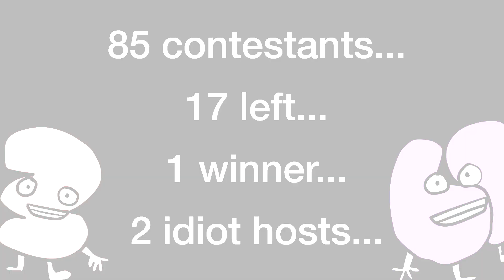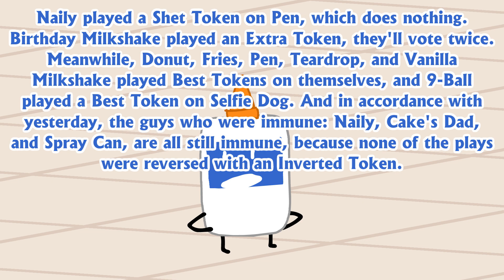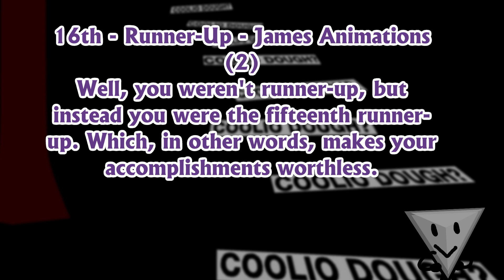Cheez Doodle Battle - Episode 77 Part 2 (Elimination 38 Part 2)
My body was stolen from the morgue

Cheez Doodle Battle is a BFDI Camp. I do not own BFDI. This is episode 39A, Part 2.